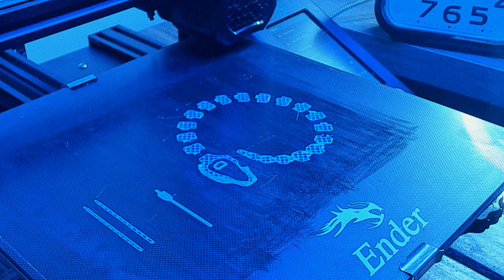7 Cool Articulated 3D Prints with Print Timelapses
Here are seven cool 3D prints that having moving (articulated) parts along with timelapses for all of them. All files and materials used are listed below.

Materials Used:
3D Printer
Bed Adhesive
Wood PLA
Blue PLA
Silk Green/Blue PLA

Chapters:
00:00 Humpback Whale
00:42 Sheriff Noodle
01:33 Armadillo Lizard
02:00 Elephant
02:47 Tremorscale
03:24 Robot
04:10 Spinning Top